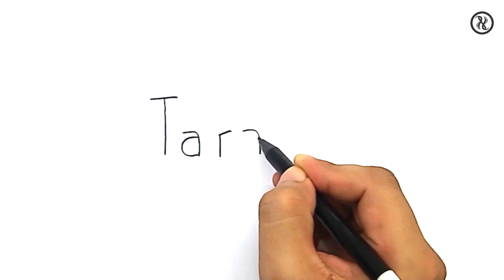Menggambar Kata TARAWIH Menjadi Gambar Indah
menggambar kata tarawih menjadi indah